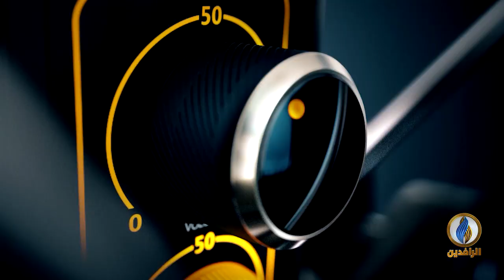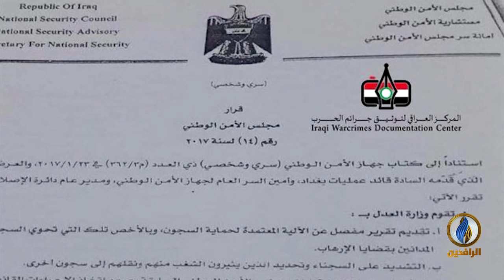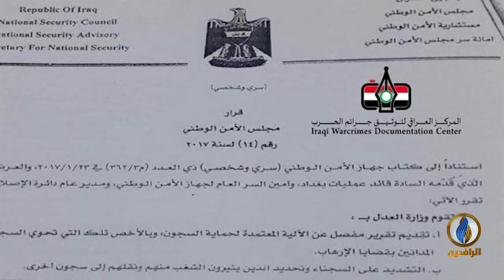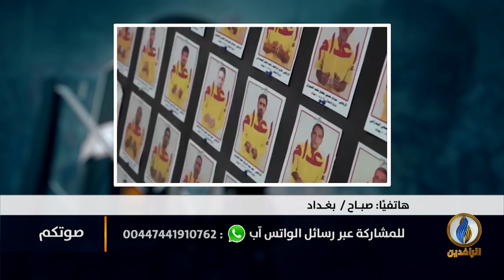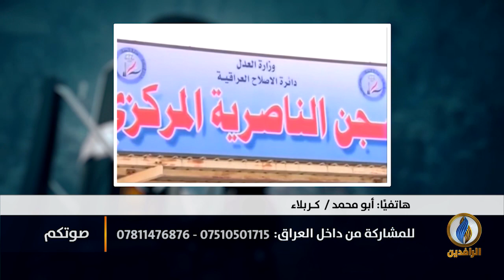صوتكم | معتقلو العراق مسلوبو الإرادة وبأوامر حكومية